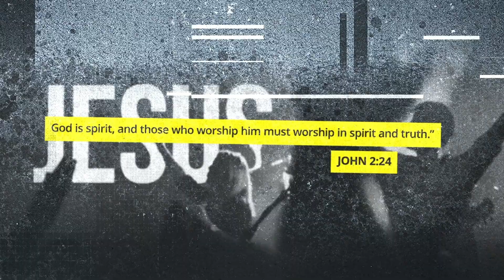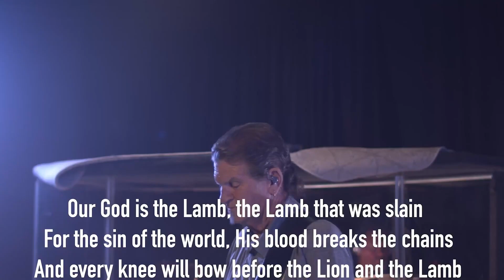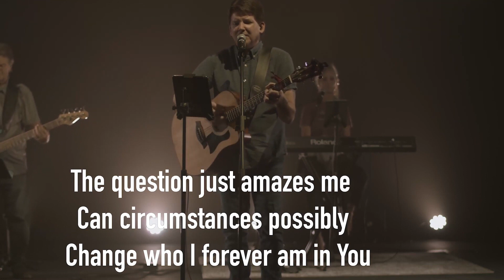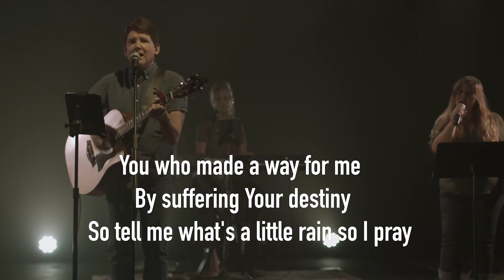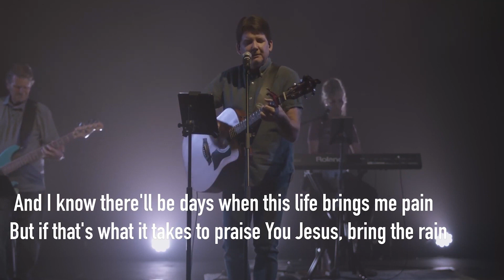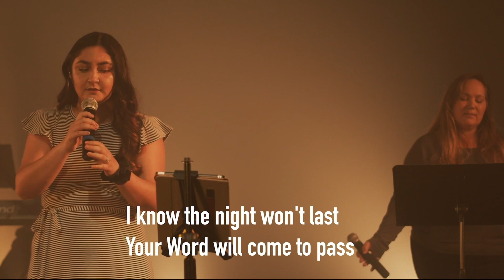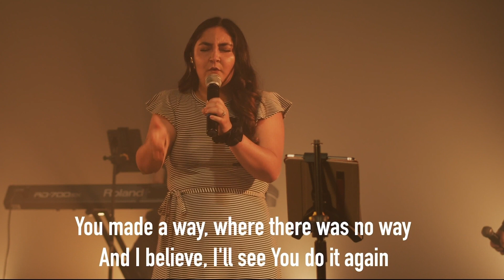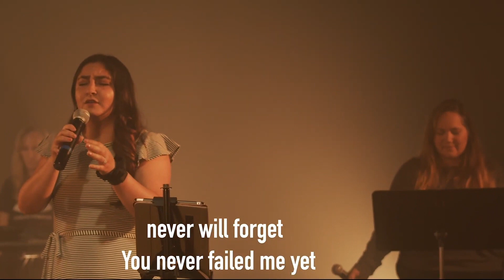The Harvest week 3